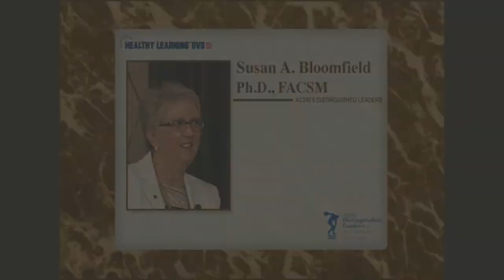ACSM's Distinguished Leaders | Susan Bloomfield, Ph.D., FACSM